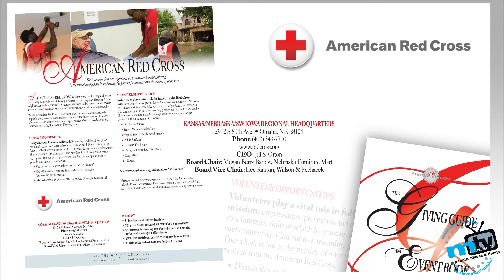metroTV ep 81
Guests:  Stephen Center and American Red Cross